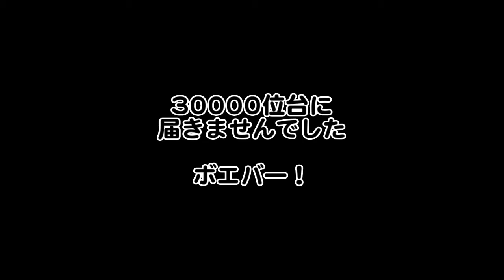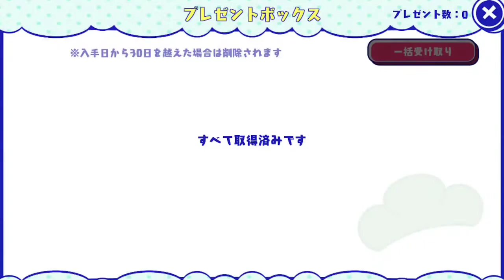[わ]【おそ松さん】しま松で島を開拓してみる実況＃１７